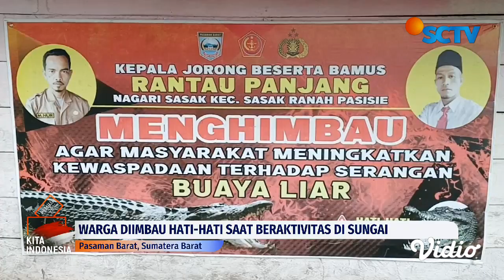Ambil Wudhu di Sungai, Seorang Wanita di Pasaman Barat Diterkam Buaya | Liputan 6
Seorang perempuan di Kabupaten Pasaman Barat, Sumatera Barat, diterkam buaya saat hendak mengambil air wudhu di sungai. Tim SAR pun langsung menggelar pencarian begitu mendengar laporan warga.